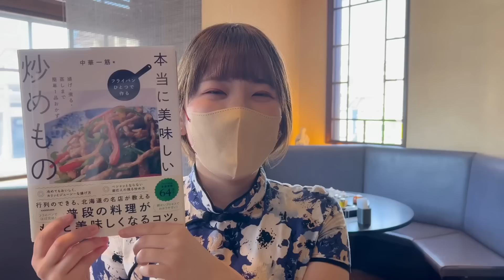中華料理店のまかない調理動画 staff meal for 18 people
飲食店に勤務する僕らにとって「まかない」を食べる場はひと時のオアシスのようなものです。
がしかし、まかないを毎日作る側にしてみれば癒しとは到底無縁な砂漠のような気持ちなのかもしれません。
だからと言って「毎日唐揚げチャーハンばかり食べさせるわけにもいかないので」と、まかないのバリエーションを増やすために、スーパーで買い物をしながら悶々と考えたり、YouTubeの動画を見たりして頭を捻っています。
そんな今日は、熱々ご飯をモリモリ食べたくなってしまう危険なひと品。
本当は青島ビール片手にバクバクいきたいんだけどな。
と思っているのはチーフとイチナベさんだけではないようです。

≪食材　調味料≫　豚腿肉、いか、茄子、軟白葱、鷹の爪、にんにく、生姜、豆豉醤、海天招牌拌飯醤、紅油郫県豆瓣、オイスターソース、紹興酒、青葱、豆花老油

【動画で使用した調味料たち】
川老匯紅油ピー県豆瓣醤
海天 黄豆醤＆招牌拌飯醤 香辣香菇味 2点セット 拌饭酱
三明物産 豆板老油（トウバンラオユ） 900g

中華一筋のべっぴん絶品料理（大和書房）に続く書籍第二弾。
「フライパンひとつで作る　本当に美味しい炒めもの」（KADOKAWA）
amazonで予約受付中！
いつもの料理がワンランクアップしそうなコツを中華のプロが教えます。
簡単にできるコツや、フライパンひとつで完結できるのに、唸るほどに美味しい料理を掲載。
べちゃっとならない炒めもののコツ、カリっと揚がる揚げもののコツ、均一に通る蒸しもののコツ、じっくり柔らかくなる煮るのコツ。
そんな思わずお家で作りたくなるような中華一筋のレシピ本が出来るかもしれない。
いや、出来そう。
いやいや予約開始してんのに出来ないとかないわ。
本当に美味しい炒めもの
もう直ぐ完成。
とりあえず予約開始してみた。

amazonで数量限定販売中！
【ラム肉と豚バラ肉とタピオカ麺の火鍋ラーメンセット】
【火鍋ラーメンセット➕ガリハラ餃子】

ヒマだったイチナベさんがつい沢山作ってしまったと言うこの毛沢東スパイスを数量限定で販売中！

そして只今「薄く切ったらチャーシュー！厚く切ったら豚角煮！」「焼売」「がーぐの水餃子」「肉汁餃子」「麻婆豆腐の素」「海老ウエハース包み揚げ」を絶賛販売中です。

【お待たせしました！再販開始！数量限定販売中】
ガリハラ餃子NEW TYPE 500g(20個) にんにく30%増量（冷凍）
ガリハラ餃子 500g(20個) 手包み にんにく 餃子 冷凍
国産銘柄鶏まるごと1羽で作る本格火鍋 丸鶏火鍋

We received many comments from overseas viewers saying, "I want to see the translated version! and we have received many comments that they would like to see a translated version, so we have now opened it!
We hope you enjoy the recipes, conversations, and cooking scenes!
中華一筋の英語版の切り抜きチャンネルが立ち上がりました↑

『台北西門の老舗包丁専門店永興隆特別オーダー２０２１モデル』
残念ながら只今品切れです。
再入荷までお待ちください。
台北西門永興隆８寸文武刀 中華包丁 【中華一筋限定モデル】35㎝×13㎝（刃長25㎝）

この本は普通の料理本やレシピ本とは全く違うかなりイカレタヤバい料理本ではありますが、僕たちはこのイカレタ本をかなり気に入っております。
この本を読んでお腹をぐーと鳴らし、ニヤリとして頂けたらとっても嬉しく思います。